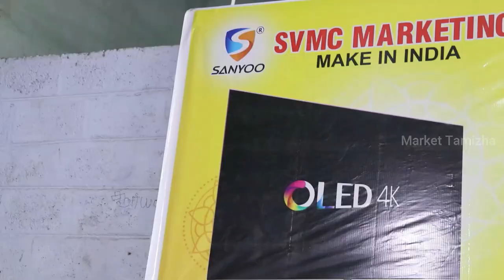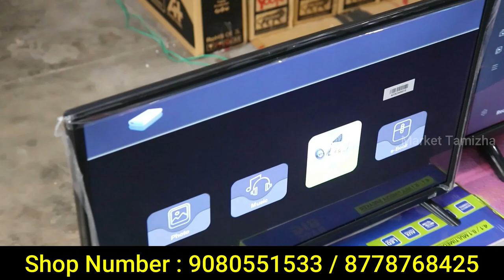நம்ப முடியாத விலை | 32 smart 4k ledtv 4999 முதல் cash on delivery | MARKET TAMIZHA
Description:
Festival offers
SVMC MARKETING
An ISO 9001/2015 cerfified

SANYOO®
1+4 year's warranty
Damage claim upto 50%
Aiwo™
Make in India
1 year warranty
(Aiwo)

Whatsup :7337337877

BUY 1 GET 1 24" TV
BUY 1 GET 3 OFFER
BUT 1 GET 5 COMBO

FRAMELESS OLED TVS
FRAMELESS QLED TVS
FRAMELESS 4K LEDTVS
GORILLA GLASS LEDTVS
SOUND BAR 4K LEDTVS

ALL TAMIL NADU (pay )

TIRUPUR
BRANCH :
KANGEYAM ROAD
ST JOSEPH HIGH SCHOOL NEAR TIRUPUR

COIMBATORE:
BRANCH
NEAR B1 POLICE STATION VAISALI STREET TOWN HALL
COIMBATORE